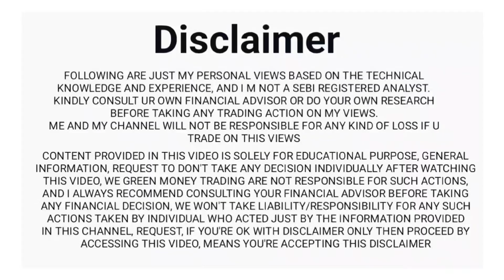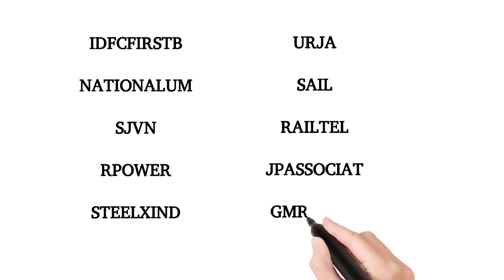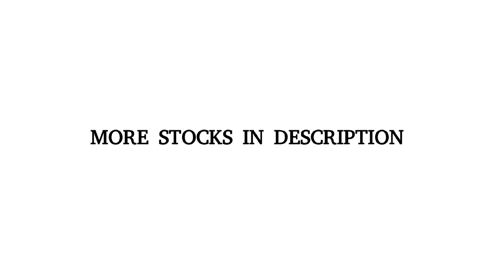BREAK out stocks, GREEN MONEY TRADING, STOCKS, stock market, trending stocks , stocks for tomorrow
NBCC
INFIBEAM
YESBANK
NHPC
GTLINFRA
PNB
IRFC
VAKRANGEE
HCC
MTNL
IDFCFIRSTB
NATIONALUM
SJVN
RPOWER
STEELXIND
URJA
SAIL
RAILTEL
JPASSOCIAT
GMRINFRA
NSLNISP
SUZLON
JPPOWER
IFCI
MOTHERSON
IRCON
RTNPOWER
SCI
BHEL
NTPC
IRB
RITES
SUBEXLTD
UNITECH
ICICIBANK
NFL
RVNL
IBULHSGFIN
IBREALEST
EASEMYTRIP
RENUKA
TATAPOWER
HINDCOPPER
TV18BRDCST
BAJAJHIND
ONGC
NMDC
GAIL
BCG
SALASAR
PTC
SINDHUTRAD
RAIN
FCONSUMER
BANKINDIA
RCF
COALINDIA
VIKASECO
PFS
SARVESHWAR
OSIAHYPER
BOMDYEING
BEL
JMFINANCIL
UNIONBANK
VISESHINFO
CANBK
JIOFIN
RECLTD
MITTAL
TTML
INDIANB
JYOTISTRUC
HATHWAY
JISLJALEQS
ORIENTPPR
PARADEEP
NLCINDIA
FCSSOFT
GSFC
SBFC
IREDA
DLF
SEPC
GREENPOWER
LEMONTREE
INDUSINDBK
AMBUJACEM
SAKUMA
OSWALGREEN
ELECTCAST
LLOYDSENGG
MOIL
GENUSPAPER
DPSCLTD
IDFC
WELSPUNLIV
NHPC
DHANBANK
ABFRL
SWANENERGY
IRCTC
GMRINFRA
GODHA
PRECWIRE
TEXRAIL
IMAGICAA
KBCGLOBAL
RELIANCE
MIDHANI
INVENTURE
L&TFH
MANAPPURAM
HINDALCO
MANAPPURAM
CGPOWER
VEDL
TRIL
EDELWEISS
FACT
DCW
VISAKAIND
HUBTOWN
SPIC
BORORENEW
GPPL
FILATEX
ADANIPORTS
VLEGOV
CESC
UFO
MANAKALUCO
HLVLTD
CENTRUM
RICOAUTO
EXCEL
CANBK
TEXINFRA
INDIACEM
MADRASFERT
VIRINCHI
IPL
NAVKARCORP
LIQUIDBEES
MRPL
JSWSTEEL
COFFEEDAY
DEN
MAZDOCK
GEOJITFSL
BALRAMCHIN
ACC
PSUBNKBEES
JETFREIGHT
DELTACORP
NIITLTD
HINDOILEXP
OSWALAGRO
RADIOCITY
TREL
KTKBANK
GANGAFORGE
SBC
SPENCERS
SWSOLAR
PDMJEPAPER
TIMETECHNO
EIHOTEL
DCXINDIA
CPSEETF
MANGCHEFER
KARURVYSYA
LICHSGFIN
SHEMAROO
SAKHTISUG
PAISALO
NAGAFERT
COCHINSHIP
ABCAPITAL
MOREPENLAB
NETWORK18
KCP
PAYTM
VASCONEQ
NECLIFE
SBICARD
ADANIPOWER
RAJSREESUG
BCLIND
MIRZAINT
BAJAJ-AUTO
INOXWIND
M&M
AKSHAR
JKTYRE
MSPL
IOC
ISMTLTD
ARVIND
WEBELSOLAR
SANGHIIND
GAEL
MANAKSTEEL
NXST
3IINFOLTD
HCL-INSYS
NIRAJ
EMMBI
JINDALSTEL
MEDIASSIST
NILAINFRA
CMSINFO
THOMASCOOK
JYOTICNC
AVONMORE
VISHWARAJ
SNOWMAN
PNCINFRA
JKLAKSHMI
BAJAJFINSV
GMDCLTD
GODREJCP
CUB
RELINFRA
MAHKTECH
INDUSINDBK
SANGAMIND
SHREDIGCEM
GREAVESCOT
RAJMET
SHRIRAMFIN
PGINVIT
LIQUIDCASE
GIPCL
KHAICHEM
JHS
DWARKESH
CHAMBLFERT
JINDALSAW
ADANIENSOL
ATL
INDUSTOWER
JTLIND
RANASUG
LUPIN
SUNTECK
ASHIANA
INOXGREEN
HBLPOWER
ACCURACY
TRU
CHENNPETRO
MALUPAPER
METROBRAND
PURVA
GOLDIAM
TPHQ
EIDPARRY
PCJEWELLER
GRSE
ASHIMASYN
ONEPOINT
POWERGRID
SAREGAMA
SRPL
BPCL
KMSUGAR
BIOFILCHEM
UJJIVAN
OBEROIRLTY
NUVOCO
SHRENIK
DVL
POLICYBZR
HTMEDIA
LTGILTBEES
PROZONER
UMAEXPORTS
BAJFINANCE
MGL
GANESHBE
NAM-INDIA
NOCIL
ANMOL
ARCHIES
HEMIPROP
TATASTEEL
SCHNEIDER
PARAS
KECL
TRACXN
ICICIB22
BSE
FIBERWEB
JWL
ADANIGREEN
MOTILALOFS
SILVERBEES
GTPL
SHRIRAMFIN
TAKE
ANANTRAJ
GESHIP
JAYNECOIND
GLENMARK
BLBLIMITED
CANFINHOME
NDTV
JKPAPER
OIL
ALLCARGO
GRAVITA
AWL
HERITGFOOD
RALLIS
IFBIND
AGSTRA
JAMNAAUTO
TITAGARH
PRAKASH
DIGIDRIVE
TATAMTRDVR
PEL
GODREJPROP
LIQUIDIETF
GATEWAY
IPCALAB
ONMOBILE
PENIND
TATAGOLD
ORICONENT
DEVYANI
KESORAMIND
SARLAPOLY
ESAFSFB
SHANTI
PVRINOX
BEPL
ZENSARTECH
GRASIM
INOXINDIA
MOL
INTENTECH
PVP
INDIANB
CAPACITE
OLECTRA
ATGL
JYOTHYLAB
AEROFLEX
ALEMBICLTD
CONFIPET
GATECH
OFSS
SEQUENT
CHALET
BSE
CYIENTDLM
HMAAGRO
VCL
WOCKPHARMA
CREDITACC
GOACARBON
SHYAMCENT
EROSMEDIA
TRIGYN
EKC
ARIHANTCAP
HITECH
LODHA
MANALIPETC
MANYAVAR
CGCL
GODREJIND
MANINDS
ADVANIHOTR
DUCON
DALBHARAT
KRITI
PARSVNATH
GNFC
ITDC
SUNTV
ZAGGLE
SUPRIYA
BALAJITELE
GPIL
INDOWIND
IREDA
MAFANG
TITAN
PTL
NITINSPIN
BALKRISHNA
FINIETF
SHAREINDIA
PILITA
PRITIKAUTO
PFOCUS
TRANSTEEL
SUBROS
STARCEMENT
NATCOPHARM
KNRCON
ATALREAL
PARACABLES
MOKSH
DELHIVERY
SATINDLTD
KANANIIND
MCX
BANKIETF
MANINFRA
DIGISPICE
ZUARIIND
GHCLTEXTIL
SURYAROSNI
TATATECH
ELGIEQUIP
LIBAS
SUNFLAG
GICHSGFIN
SAMHI
IVC
NGIL
KALAMANDIR
ARE&M
SATIA
MOTISONS
MINDACORP
SMLT
CHOLAHLDNG
PAKKA
BHEL
GANESHHOUC
XCHANGING
JAICORPLTD
SHRIPISTON
JKIL
JAGRAN
GILT5YBEES
BIRLAMONEY
STAR
RAMANEWS
HPL
BODALCHEM
NELCO
ASTRON
RIIL
TRENT
MONARCH
VPRPL
SURANAT&P
MIRCELECTR
RUCHIRA
IMPEXFERRO
WELENT
ASTRAMICRO
GRASIM
KIRIINDUS
KOTARISUG
RUCHINFRA
CDSL
SHK
HIMATSEIDE
HONASA
GAYAHWS
ROLLT
FINCABLES
GEPIL
CUMMINSIND
DREAMFOLKS
AAVAS
RATEGAIN
GOLDIETF
ABAN
REDTAPE
NEWGEN
FIVESTAR
MORARJEE
SSWL
PVTBANIETF
ANTGRAPHIC
TAJGVK
INDOAMIN
RKFORGE
SUPREMEENG
KPIL
AMBER
TRIVENI
SYRMA
RAMKY
MAHEPC
GATECHDVR
KCEIL
RKEC
TARC
TVSSCS
OBEROIRLTY
UGARSUGAR